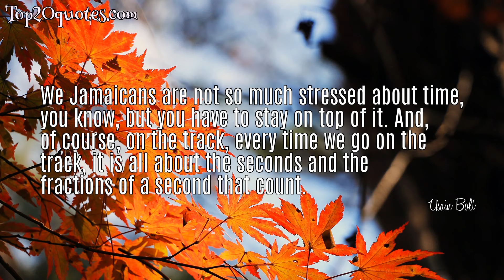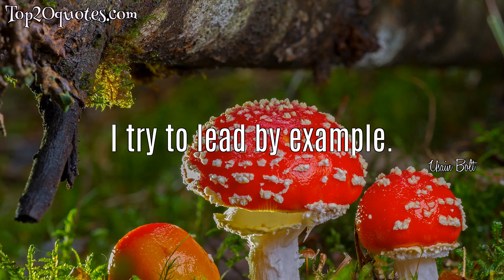🌦 Top 5 Famous Quotes of Usain Bolt - Olympic athlete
Top 5 Famous Quotes of Usain Bolt:
 ✶ We Jamaicans are not so much stressed about time, you know, but you have to stay on top of it. And, of course, on the track, every time we go on the track, it is all about the seconds and the fractions of a second that count.
 ✶ I always support Argentina. I watched a lot of the European Championships but wasn't supporting one team. I knew some players in a few of the teams and was just seeing how they played. It was nice for Ronaldo to win with Portugal.
 ✶ Rio would be my last Olympics.
 ✶ I try to lead by example.
 ✶ I try to focus and compete and do positive things for the sport.
🖎 Author: Usain Bolt
♛ Career: Olympic athlete
📅 Life: b. August 21, 1986